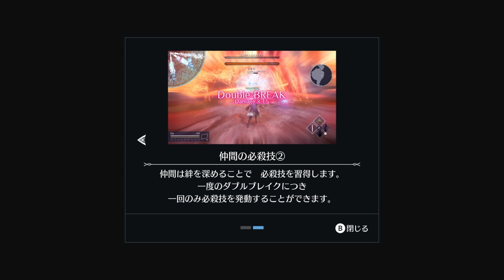HARVESTELLA(ハーヴェステラ) #8 天の卵ボス：竜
再生リスト

“死季"を⽣きる――。
四季を彩るファンタジー世界を舞台に生活・交流・冒険が楽しめる完全新作の生活シミュレーションRPG
季節の変わり目ごとに訪れ、全ての生命を脅かす災厄「死季」のさなか、目覚める主人公
色彩豊かな丘を拠点に自給自足の生活をしながら、仲間たちと協力し脅威を乗り越え、世界の成り立ちと災厄の真相に迫っていきます